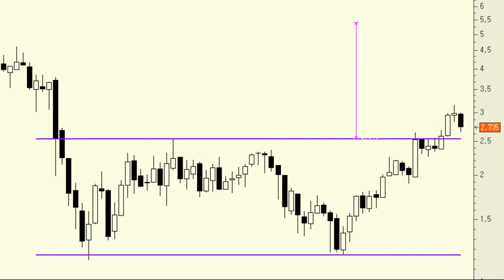Análisis técnico de Ence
Si nos creemos la gran figura de vuelta mensual, lo cierto es que habría que aprovechar las correcciones de las últimas semanas para posicionarse de nuevo en el título. De hecho, si la pauta de vuelta no falla, cabría esperar doblar la inversión en un horizonte de largo plazo.